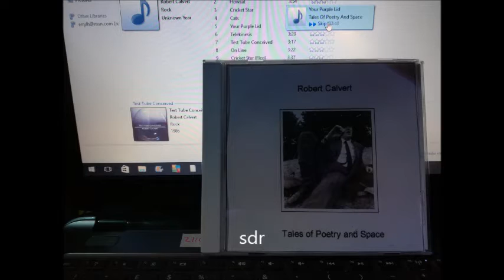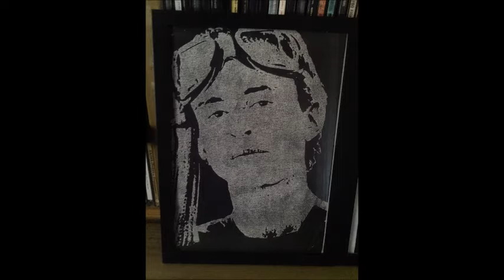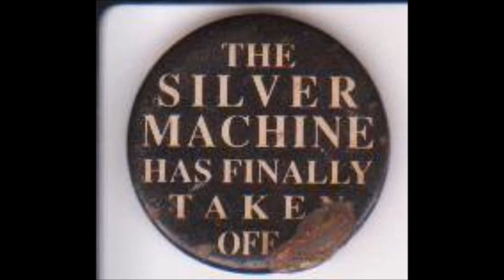Your Purple Lids Bob Calvert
Taken from the boot Tales of Poetry and Space, but originally from The Cellar Tapes (2).
I own none of the rights, except a couple of the pics and this crappyvid. Enjoy x